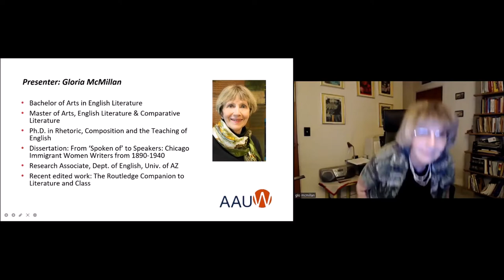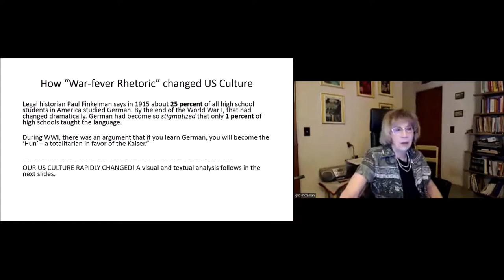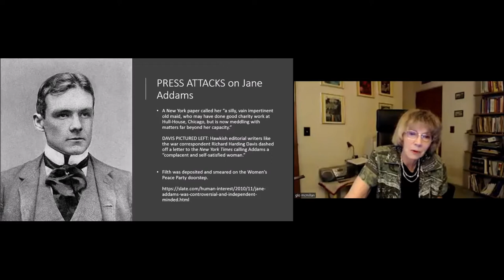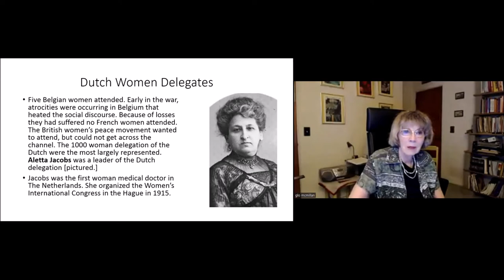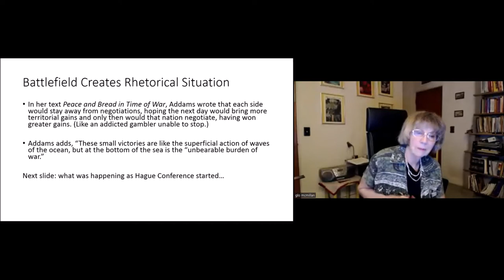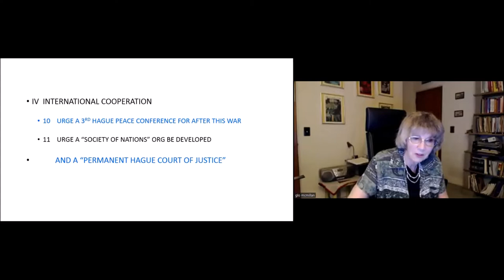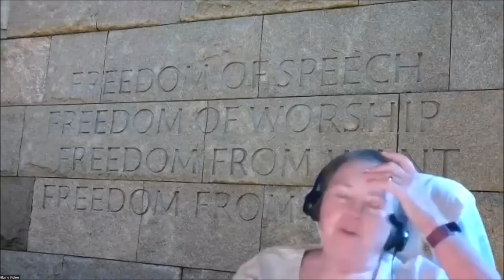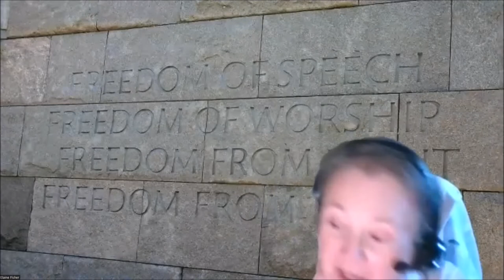Women at the Hague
Women at the Hague was an International Congress of Women conference held at The Hague, Netherlands in April 1915. It had over 1,100 delegates and it established an International Committee of Women for Permanent Peace with Jane Addams as president. Presented by Gloria McMillan.